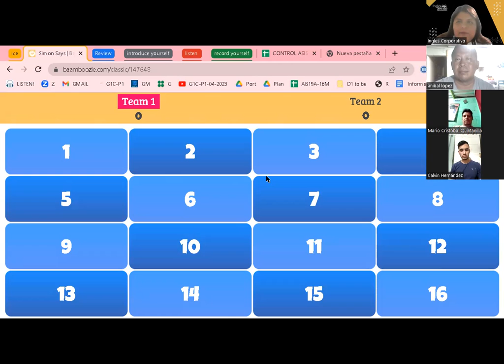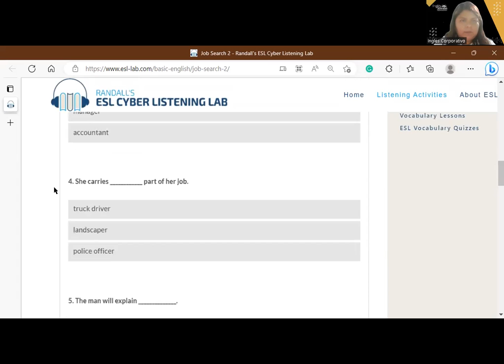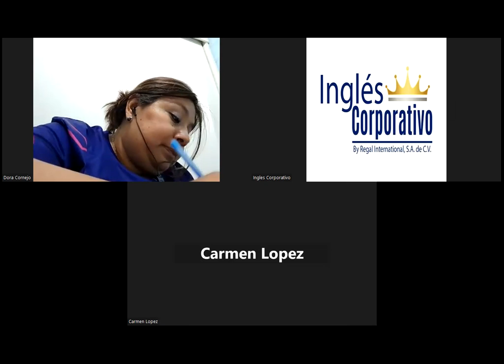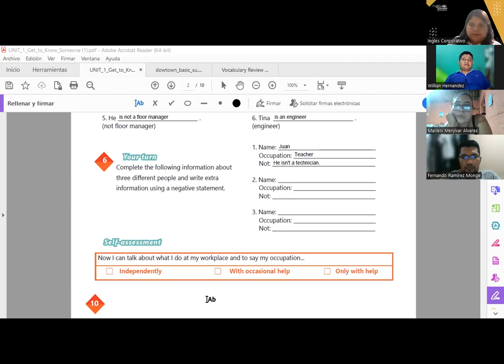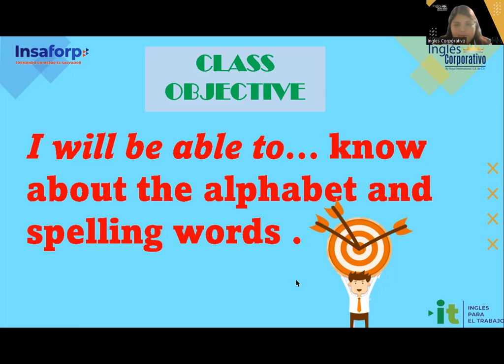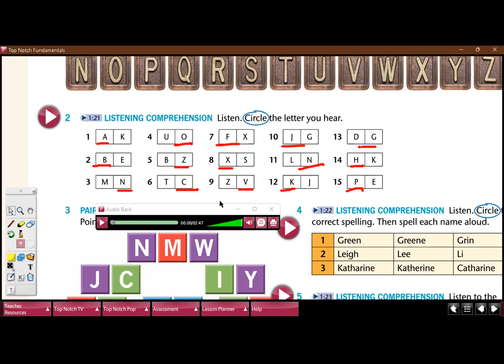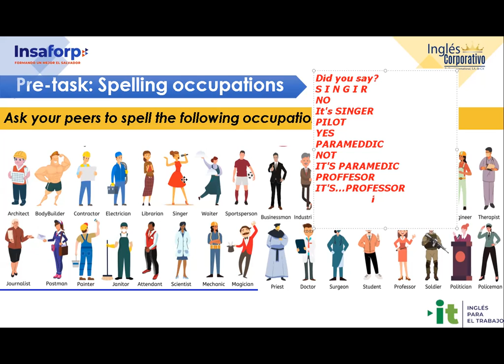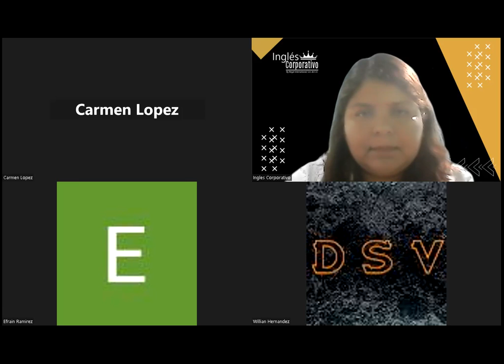Session 3- 21-04-23-29750-8048-0060/2023-Ramírez-The Alphabet